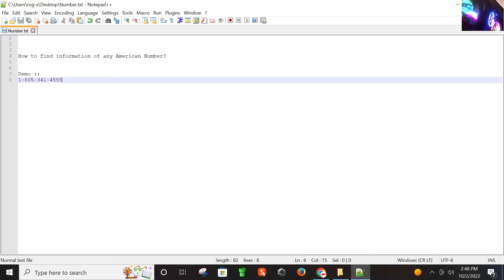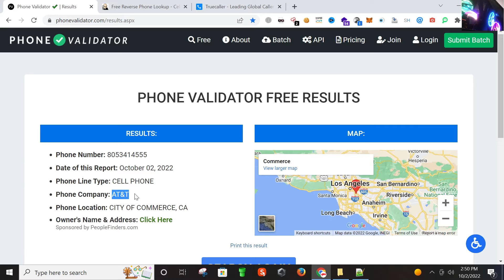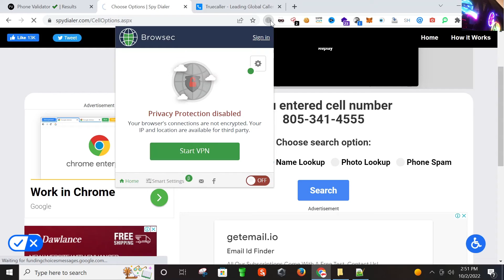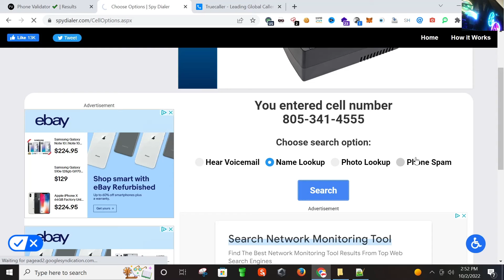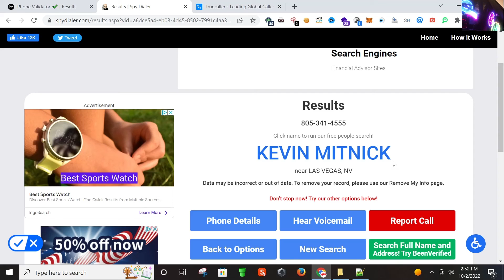How to find information of any American Number | OSINT - 2022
This video will explain on how you can find any US phone number information i-e name, address etc in an easy way